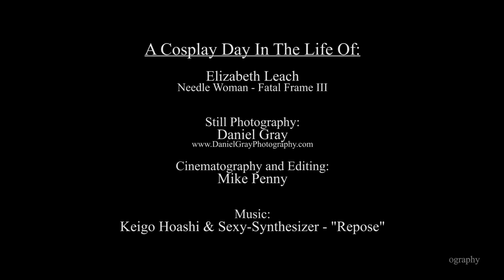A Cosplay Day In The Life Of: Elizabeth Leach - Needle Woman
Following the progress of Elizabeth Leach as she takes on the persona of Fatal Frame III's Needle Woman to get ready for a photoshoot.

From start to finish, preparation of the costume took upwards of about five hours.

Convention: 2012 Animazement - Raleigh Convention Center, NC May 25-27